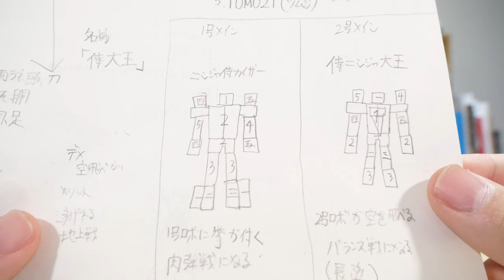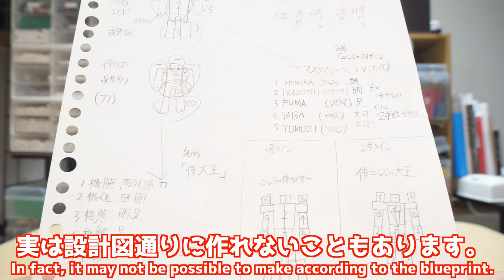【レゴロボビルダー必見！】ヒロげぇ流変形合体レゴロボの作り方講座！A lecture on how to make a Hiroge-style transformable Lego robot!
今回は普段どんな感じで変形合体レゴロボを作ってるのかの動画です！
今後のレゴロボ作りの参考になれば嬉しいです！

応募期間2月1日〜3月15日まで
審査 3月下旬 発表4月中旬
Twitterで「変形合体レゴロボコン」を付けてツイート！